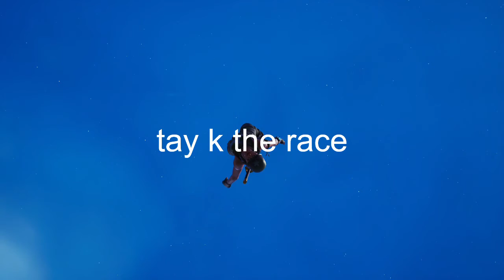montage songthe race tay k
capture card